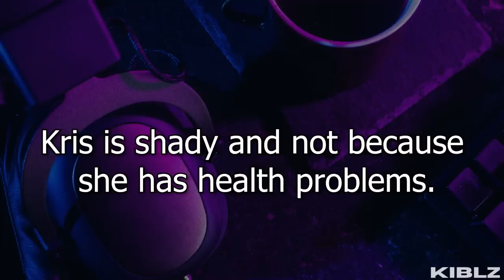Kris's Behavior Gets Sketchy | 90 Day Fiancé: The Other Way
Kris's behavior goes from strange to concerning.